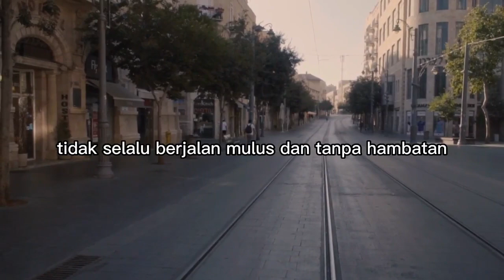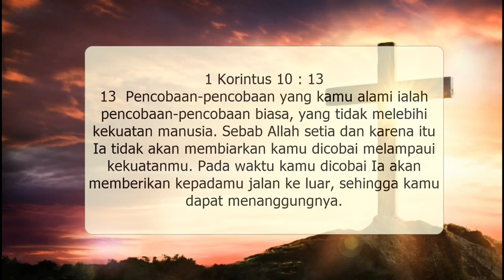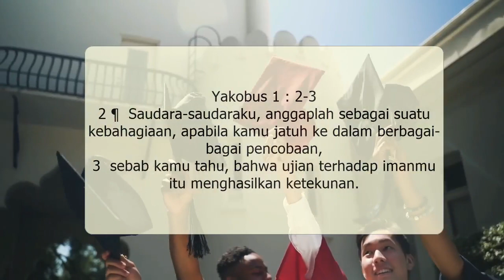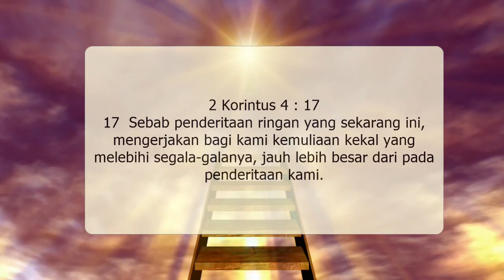Perhatikan & Ingat 3 Hal ini Agar Kita Bertahan Menghadapi Masa Sukar